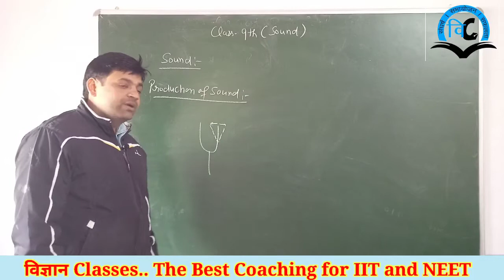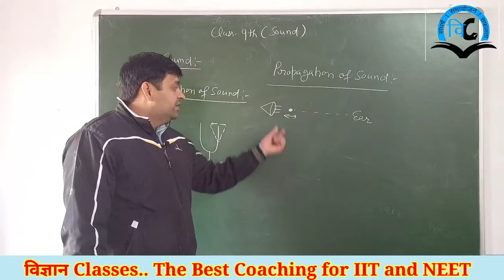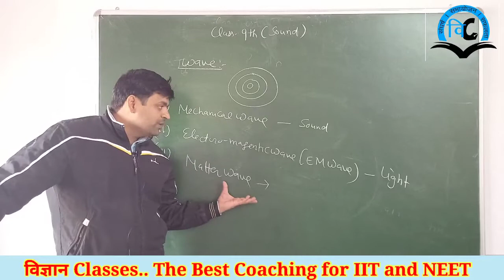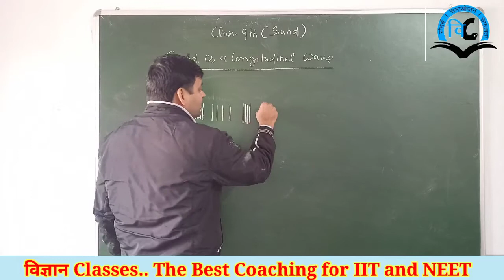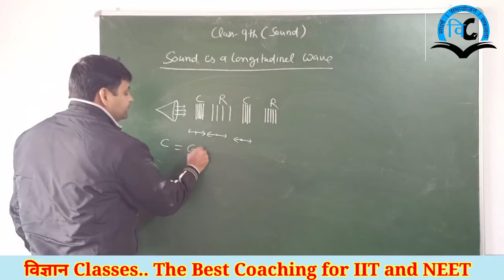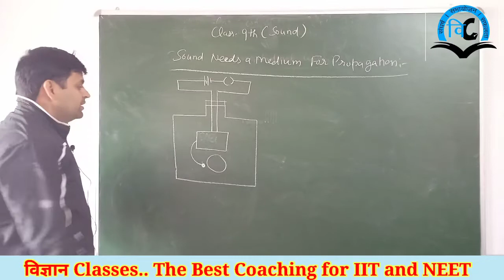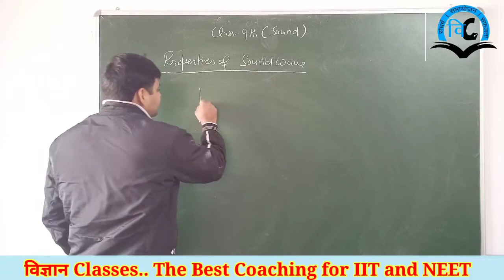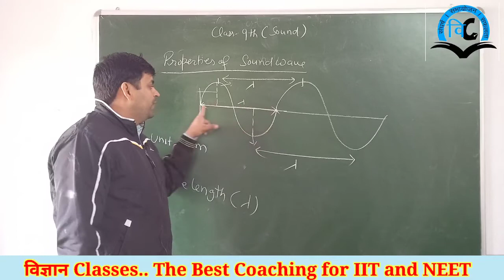sound Class-9 Lect.-1